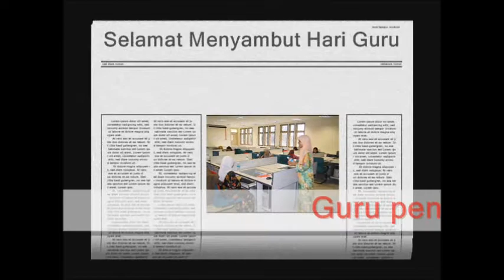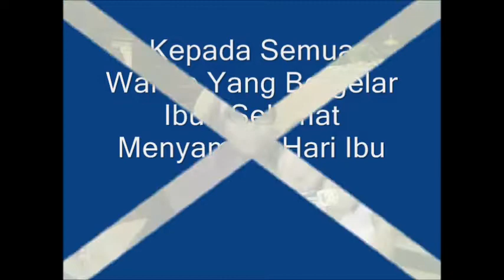Kenangan JTMK PKS (Mei 2010)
Sedang Mencari Beberapa Fail Lama... Akhirnya terjumpa Video ni.. Lupa dah siapa yang buat... Apa2 pun Video ni dalam 2010... Sebagai kenangan... Bila kenang2 balik dengan sahabat2 dan student di PKS, sayu pulak rasa... Video ni diwujudkan untuk Hari Pekerja / Hari Guru / Hari Ibu pada Mei 2010 yang lalu...